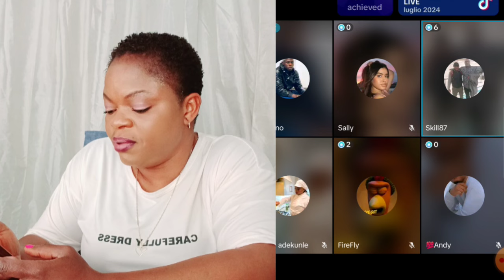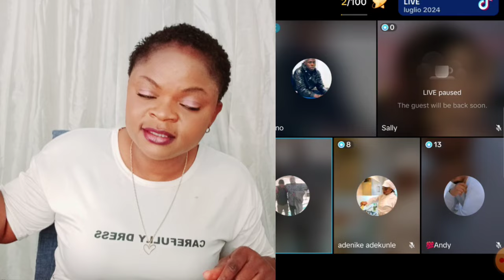E DON BÙRST ‼️ W0ŤOP0RIUSLY HAPPENING LIVE OO WUNMI DON FINALLY ENTER TR0ÙBL3 FROM MOHBAD T3AM HAND